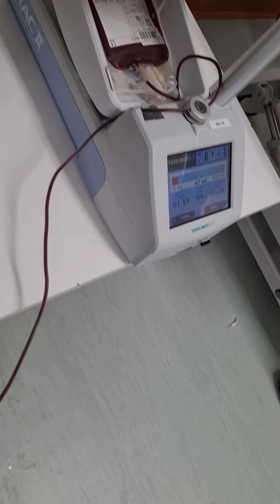DOAR SANGUE NO HOSPITAL S.JOÃO 🙏🙏🙏Porto, 01 de Agosto de 2021Irene Guimarães